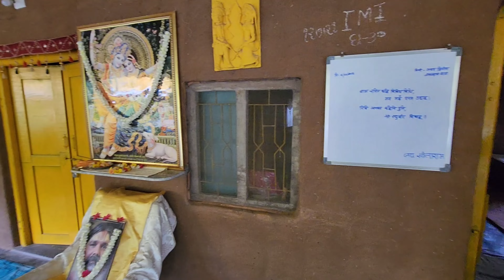||Gurupurnima Mahotsav||Baju vale pahad par gaye||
GurupurnimaMahotsav bajuvalepahadpargaye h&hblog#

What is happening in Vastrapur Lake? Konsi Ride Me Baithe?

Hi Guys
In This channel We Upload Travelling vlog, One Day Tour Vlog, Historical Place explore vlog And we Try to do comedy inside vlog So Keep Supporting us.